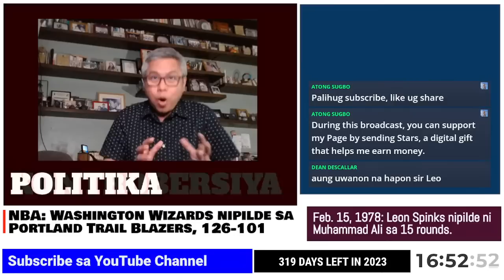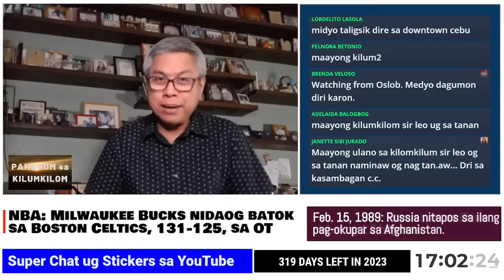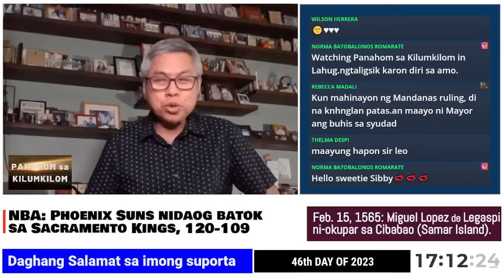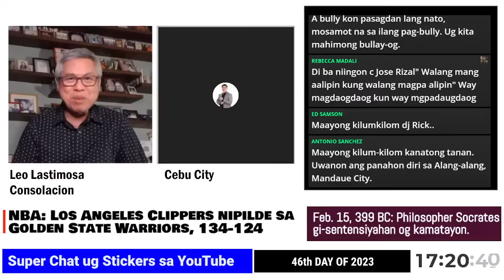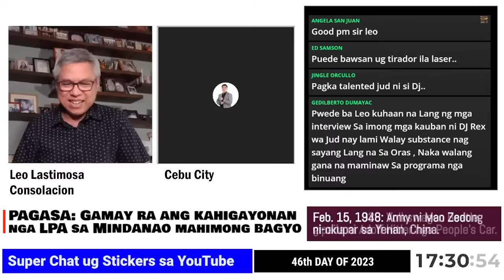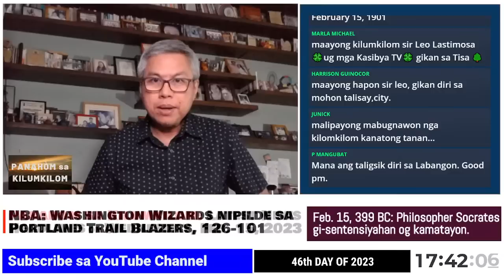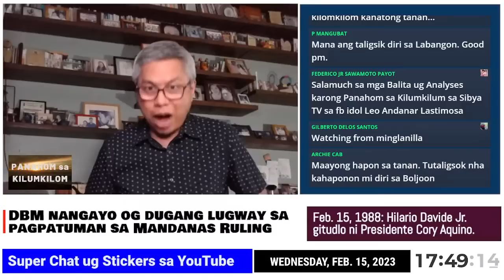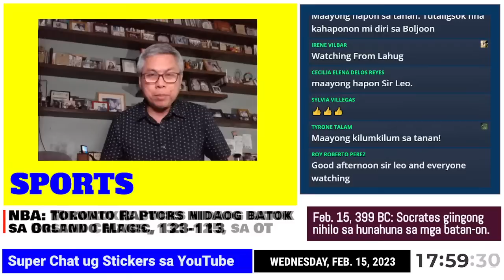Panahom sa Kilumkilom ni Leo Lastimosa | February 15, 2023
LPA enters PAR, affects Cebu, Visayas, Mindanao; Turkey, Syria quakes death toll now more than 41,000; Oil prices lower; DBM seeks Mandanas ruling implementation delay; Carpio says China's lasing was an armed attack in WPS; and PBA, NBA updates.